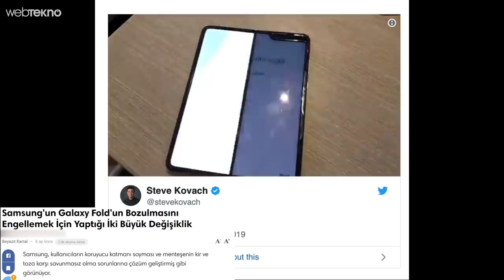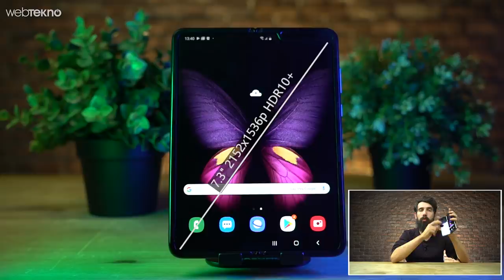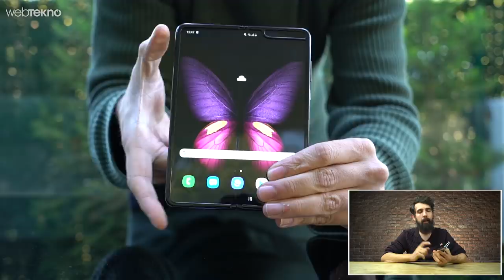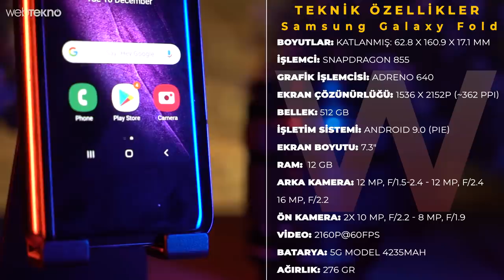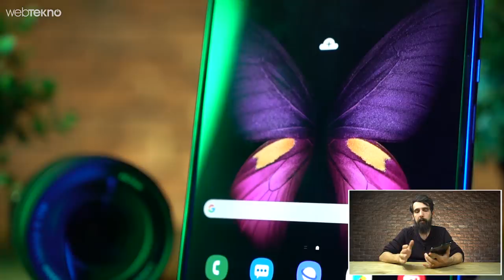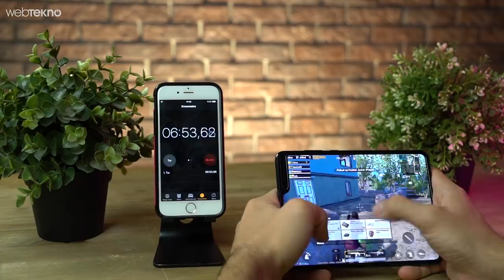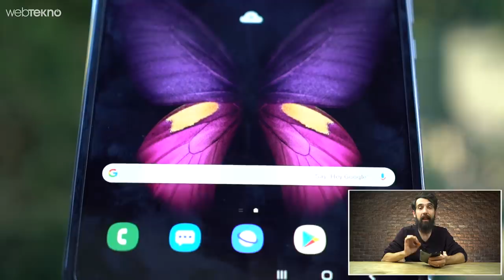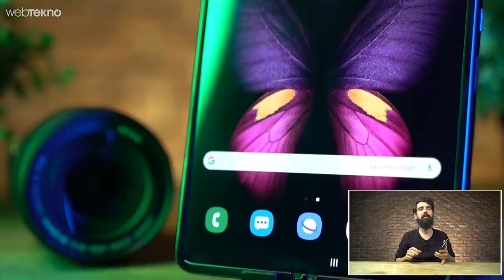Bize Katlanabilecek mi? Samsung'un Belalı Telefonu Katlanabilen Galaxy Fold İncelemesi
Ülkemizde şu an resmi olarak mevcut değil. Biz de 14.000 TL civarında bir para ödeyip getirttik kendisini. Resmi olarak gelirse de 20000 TL civarında olacağı söyleniyor. ARtıları ve eksilerinden bahsedeyim ve yorumu size bırakayım. Telefon bir kere görenleri şaşırtan ve kesinlikle ortamda ilgi çeken bir cihaz. Ancak bana kalırsa şu an bu katlanma olayı emekleme aşamasında. İlklerini görüyoruz daha bu sistemlerin yani biraz daha oturması lazım. Bir de telefon ilk başta sorunlu çıktı. Oradan insanlar kıllandı inceden. Yani dediğim gibi biraz daha süre geçmesinde, yeni nesilleri görmekte fayda var. Onun dışında hem tablet hem telefon gibi kullanabilmek mükemmel, tabi bir de kalemi olsaymış iyice süper olacakmış diyelim.